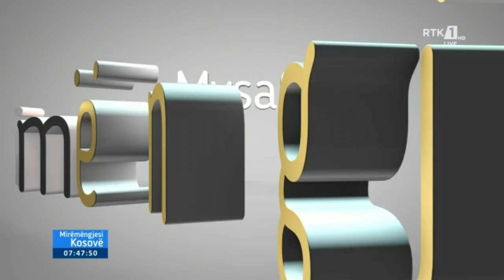Mysafiri i Mëngjesit - Qëndresa Zeka , Bernhard Rudiger & Enkela Maxhuni 14.08.2019